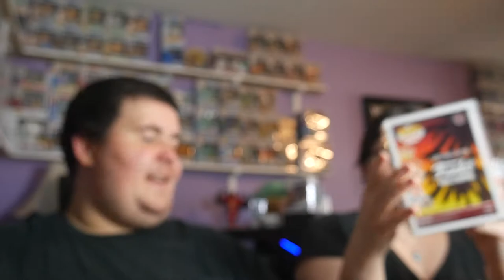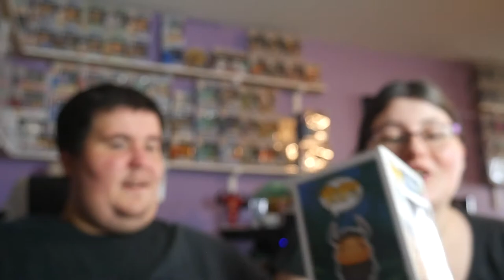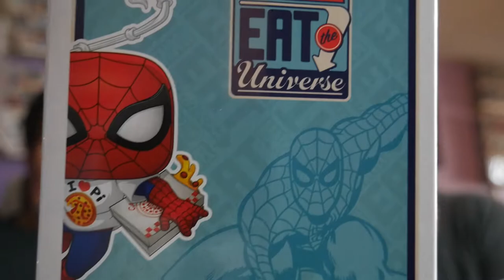Memorial Mystery Boxes from Bands 4 Arms